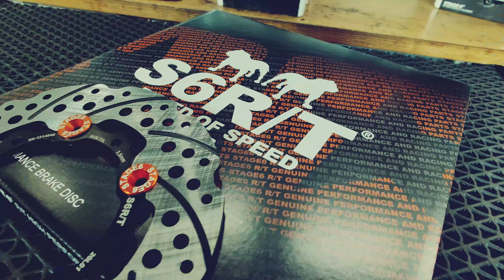Neue Stage6 R/T MkII Bremsscheibe für Piaggio und Vespa!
Ein schneller Blick auf unsere neue Stage6 R/T MkII Bremsscheibe!